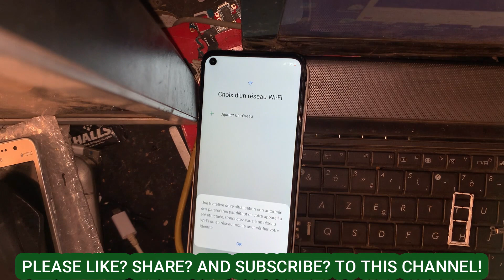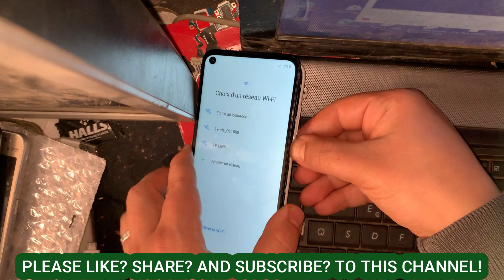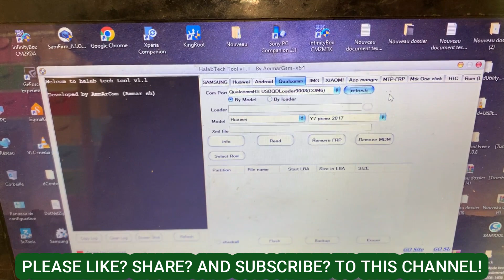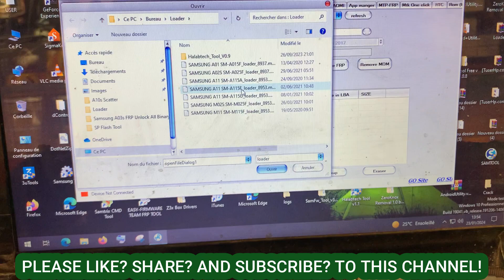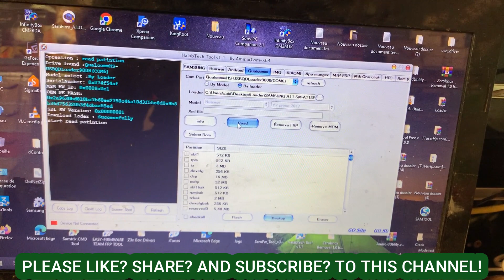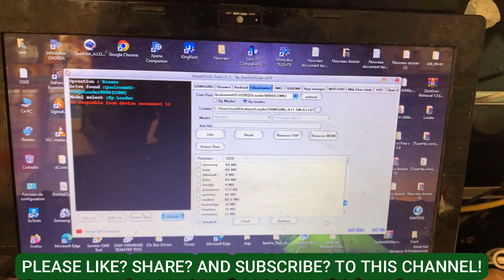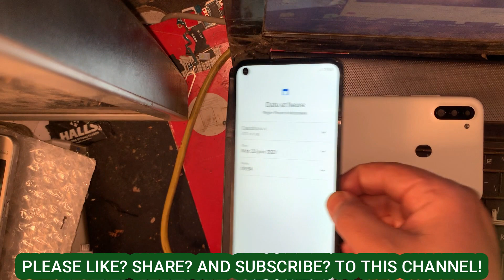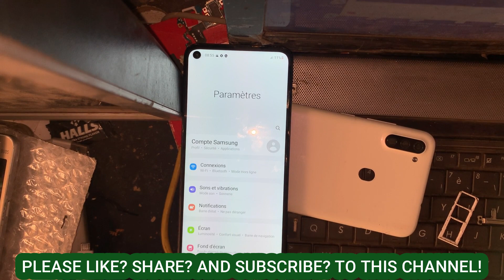Samsung A11 Frp Bypass/Unlock 2024 Without *#0*# Code | Without - Android 11/12 New FRP Tool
Samsung A11 FRP Bypass 2024 A115F Google Account Remove
Eliminar Cuenta de Google Samsung A11 Bypass 2024 Enable ADB Fail Android 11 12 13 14 New FRP Tool